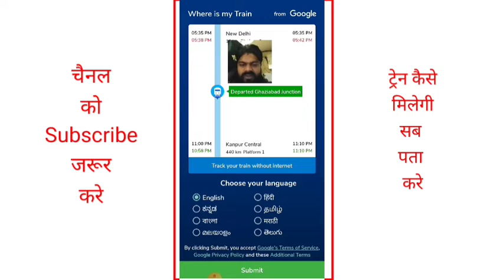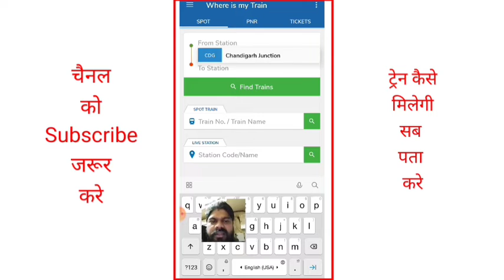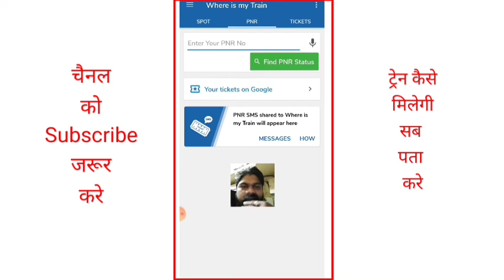where is my train|Indian railway train status|train status app